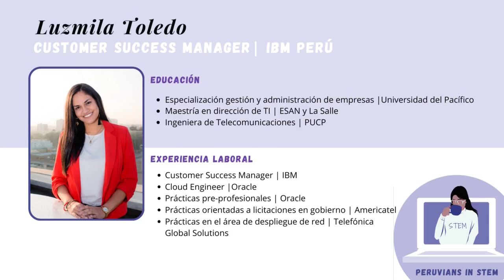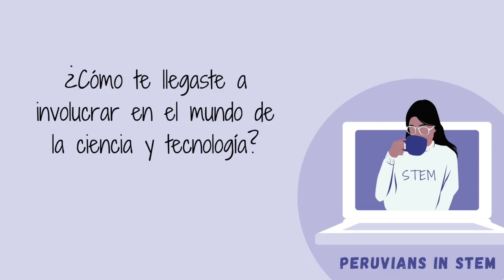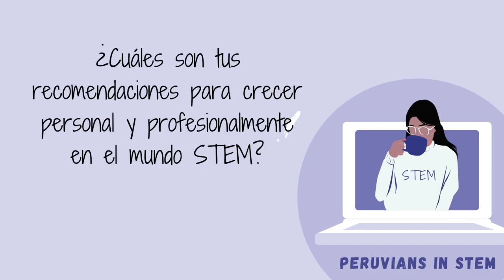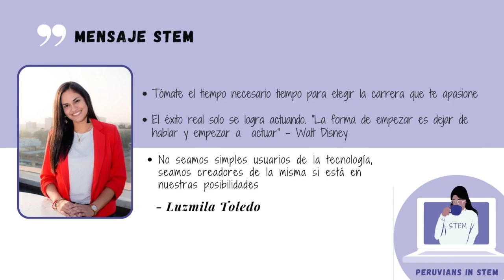Luzmila Toledo - Ingeniera de Telecomunicaciones | Historia STEM #21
Historia STEM protagonizada por Luzmila Toledo, actual Customer Success Manager en IBM Perú, quien estudió la carrera de Ingeniería Telecomunicaciones en la PUCP.

Nos cuenta como decide estudiar esta carrera, su trayectoria profesional y comparte algunas recomendaciones a la juventud que los ayudará a nivel personal como profesional.